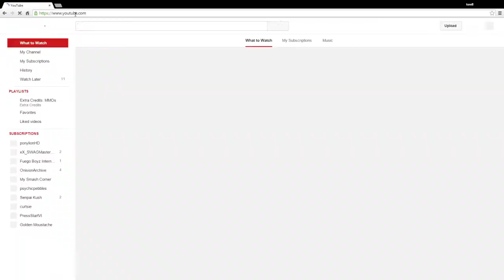The Legend of Cassiopeia and the Poroking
My first match of the new Poro King game mode.